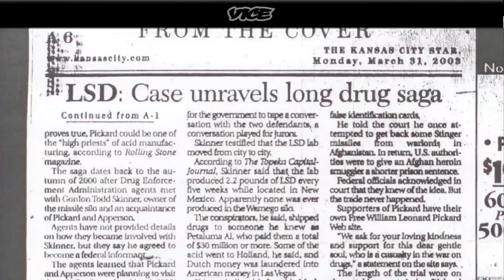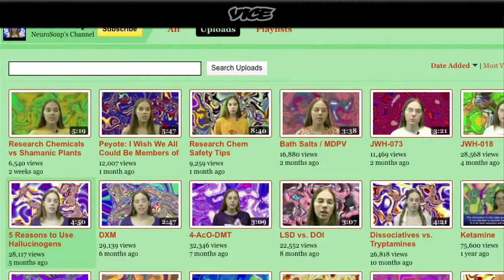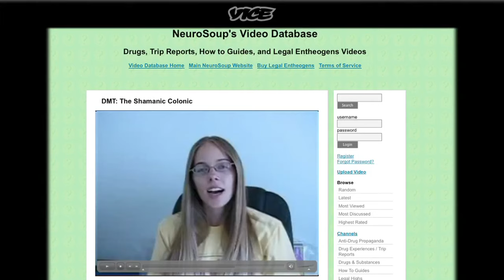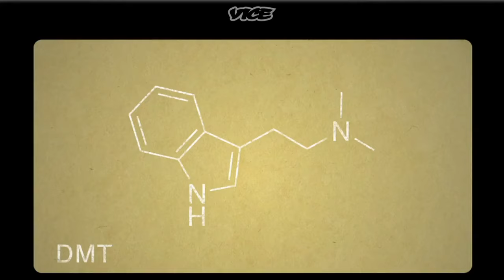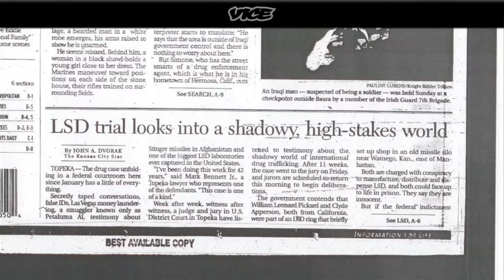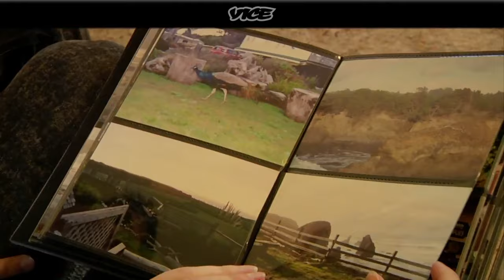Underground LSD Palace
Former goth stripper Krystle Cole talks about her time spent living in a subterranean missile silo converted into a luxurious LSD manufacturing facility. She spent three years of her life running from the DEA, being held partially against her will and used as a guinea pig for strange new psychedelic chemicals. Eventually her friends-turned-captors were arrested and Krystle herself barely escaped incarceration. She now makes her living as a writer, sharing her experiences in books and on the web.

LSD , MDMA , DMT